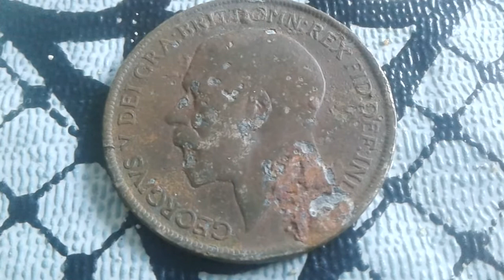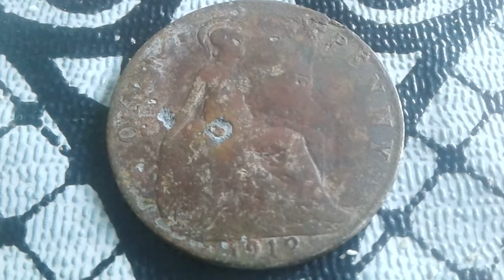Rare coin 1919 Georgivs V Dei Gra Britt Omn Rex Fid Def Ind Imp: One Penny Coin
1919 Georgivs V Dei Gra Britt Omn Rex Fid Def Ind Imp: One Penny Coin value